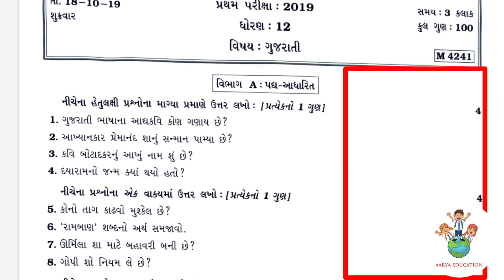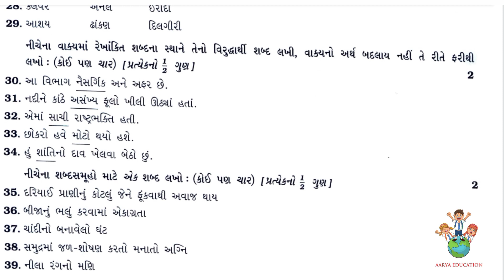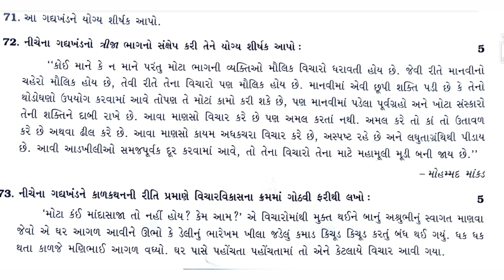std 12 gujarati first exam paper solution 2022|std 12 gujarati pratham parixa paper solution october